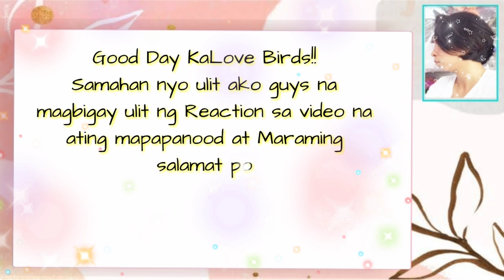TEAM TARAH UPDATE.. RAMDAM KO NAMAN PAGKASOFT NG PUSO NI SARAH.. HAYYY❤️❤️